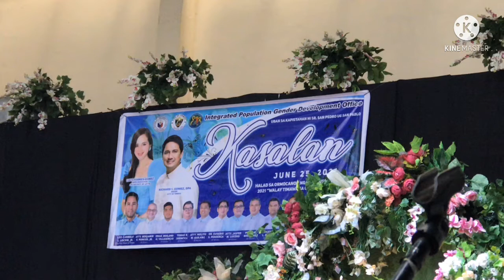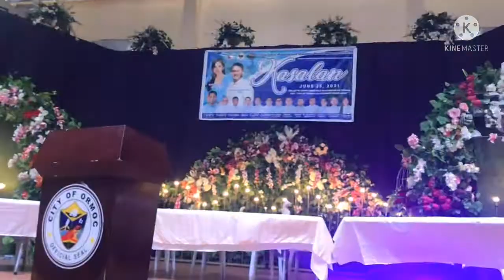Vlog#9- Ganito ka Bongga ang Civil Mass Wedding sa Ormoc City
Ormoc City Civil Mass Wedding 2021
Officiating Minister: Mayor Richard I. Gomez
Together with Ormoc City Officials